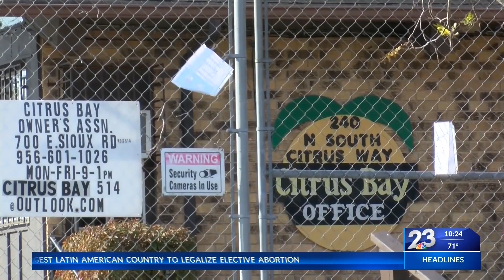Community frustrated after days of standing water causing multiple problems